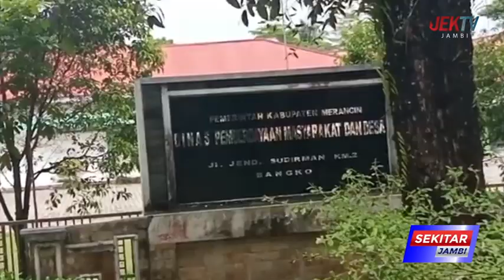KADES RANTAU MACANG DILAPORKAN